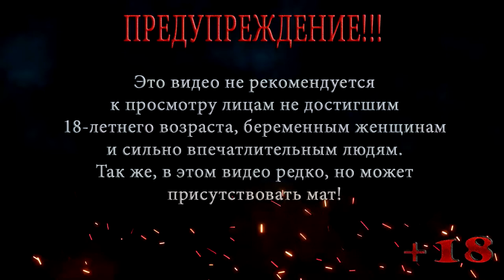ФАМИЛЬНОЕ РУЖЬЕ ◀ S.T.A.L.K.E.R. Shadow of Chernobyl ◀ МАСТЕР #17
В этой серии S.T.A.L.K.E.R. Shadow of Chernobyl Меченый провожает ученого до нужного места и отправляется по своим делам, у него есть не оконченное дело, нужно найти потерянное фамильное ружье.

Помощь покупки видяхи Nvidia GeForce RTX 2060 6 gb:
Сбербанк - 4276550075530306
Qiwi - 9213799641